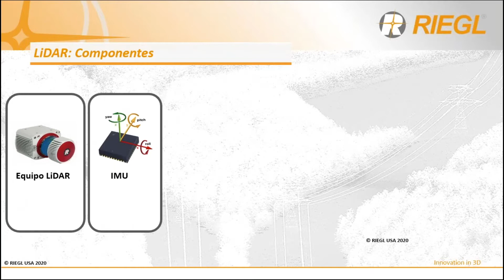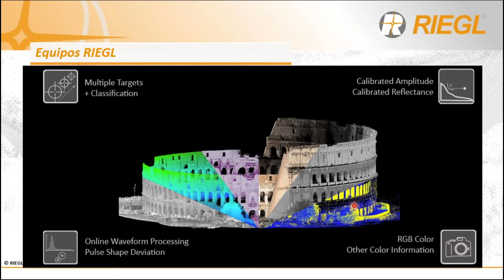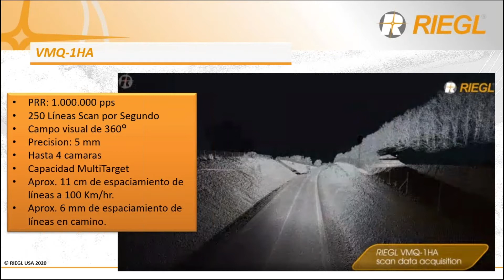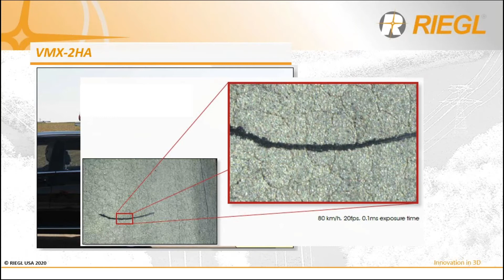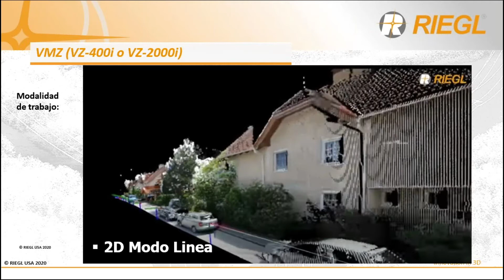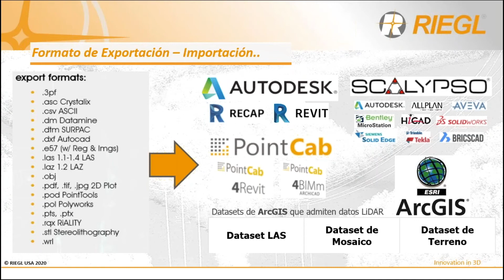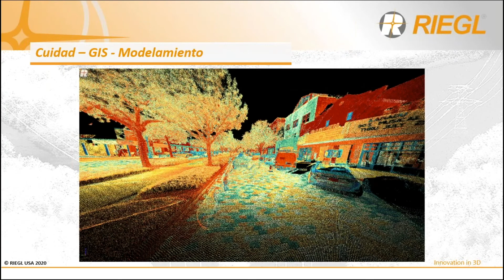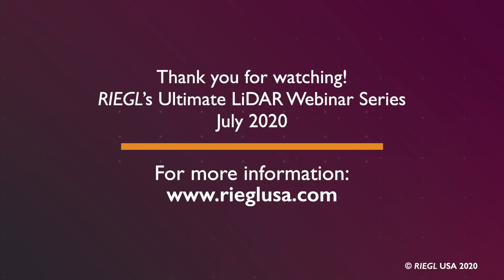LiDAR en Applicaciones Mobiles (Spanish Presentation), by Claudio Avello, July 2020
En esta presentación totalmente en español, Claudio Avello discute las aplicaciones LiDAR para móviles: Consideraciones Generales, Presentacion del portafolio de RIEGL, Software y Aplicaciones en las distintas areas de trabajo de MLS.

In this all Spanish presentation, Claudio Avello, South America Partner Development with RIEGL USA, discusses the LiDAR Applications for Mobile Laser Scanning, an introduction of the RIEGL Portfolio and considerations you may have, as well as MLS Software and
applications you can use.